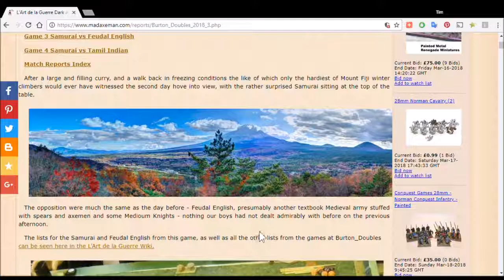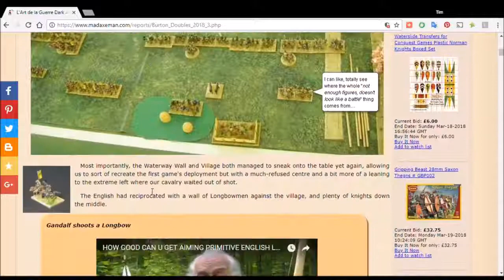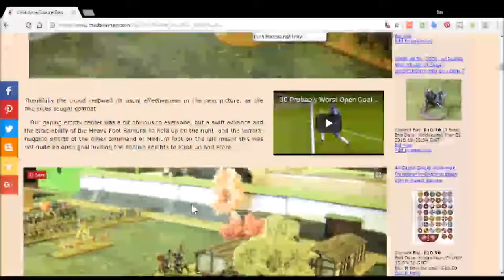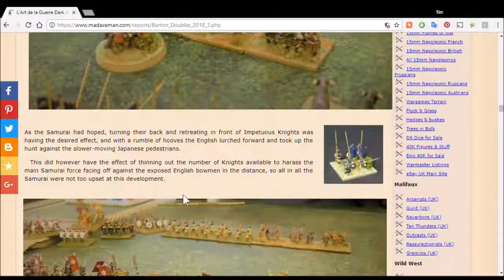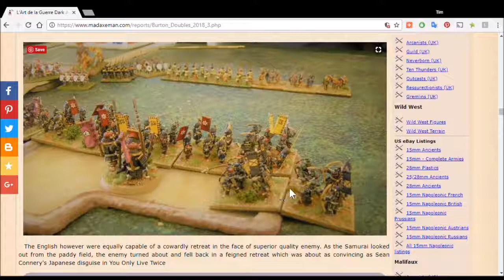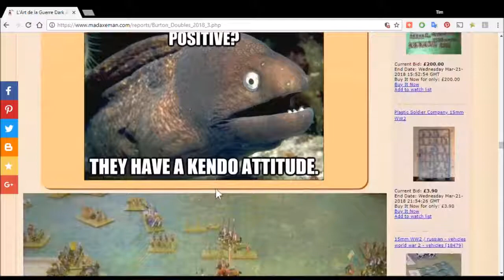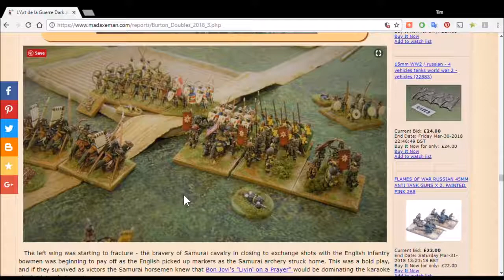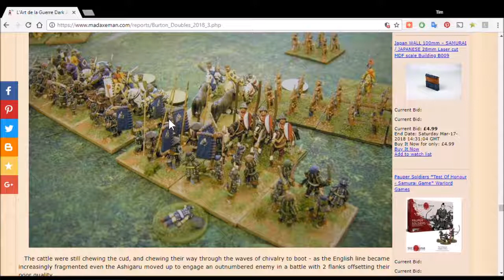Burton Doubles 2018 L'Art de la Guerre Game 3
Our regular studio guest Adam is here for the third round of the Burton Doubles, with a chat about a single game of L'Art de la Guerre featuring a Samurai vs Feudal English.

Designed to accomany the Burton Doubles Madaxeman.com Match Report on Madaxeman.com, this deeply insightful and analytical reviw of the performance of the Samurai army also contains reviews of niche market hipster beers and a deep dive into the merits of the £5 "Curry in a Box" meal deal from Asda.

This Video podcast is the third of four, covering all four rounds of the 2018 Burton Doubles competition, and is also available without integrated video on the Madaxeman.com Podbean channel